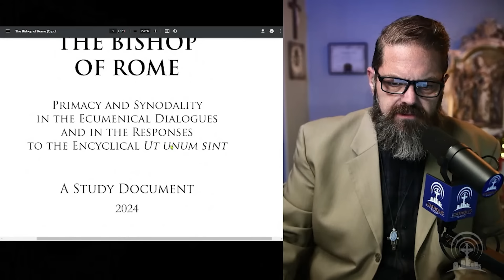Fr. Gerald Murray: New Vatican Doc REWRITES Teaching on the Papacy?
Does the new Vatican document on the role of the pope try to change Catholic doctrine on the papacy? Canon lawyer Fr. Gerald Murray rejoins A Catholic Take to present his analysis!